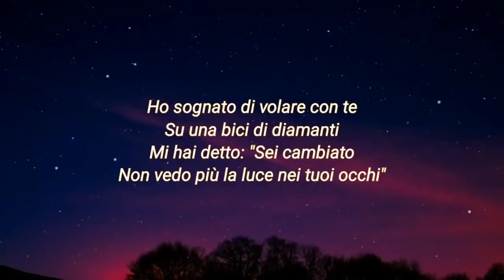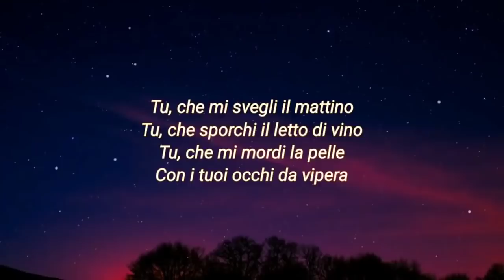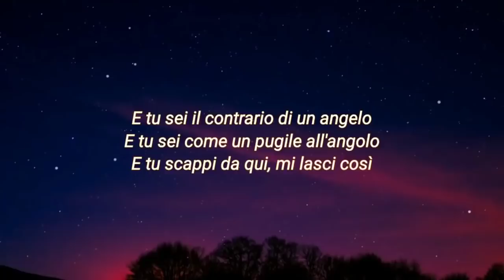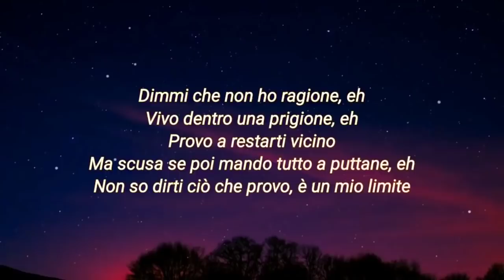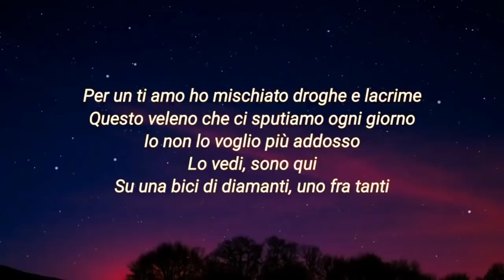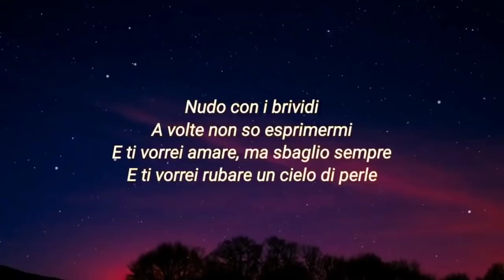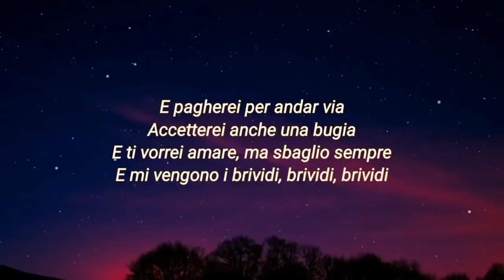Mahmood, Blanco - Brividi (Testo/Lyrics)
(Lyrics/Testo):
Ho sognato di volare con te
Su una bici di diamanti
mi hai detto sei cambiato,
non vedo più la luce nei tuoi occhi
la tua paura cos’è?
 un mare dove non tocchi mai
anche se il sesso non è
la via di fuga dal fondo
dai non scappare da qui

Nudo con i brividi
a volte non so esprimermi
e ti vorrei amare, ma sbaglio sempre
e ti vorrei rubare un cielo di perle
e pagherei per andar via,
accetterei anche una bugia
e mi vengono i brividi, brividi, brividi
Tu, che mi svegli il mattino
tu, che sporchi il letto di vino
tu, che mi mordi la pelle
con i tuoi occhi da vipera
e tu, sei il contrario di un angelo
e tu, sei come un pugile all’angolo
e tu scappi da qui, mi lasci così.

Dimmi che non ho ragione
vivo dentro una prigione
provo a restarti vicino
ma scusa se poi mando tutto a puttane

Non so dirti ciò che provo, è un mio limite
per un ti amo ho mischiato droghe e lacrime
Questo veleno che ci sputiamo ogni giorno
io non lo voglio più addosso
Lo vedi, sono qui,
su una bici di diamanti, uno fra tanti.